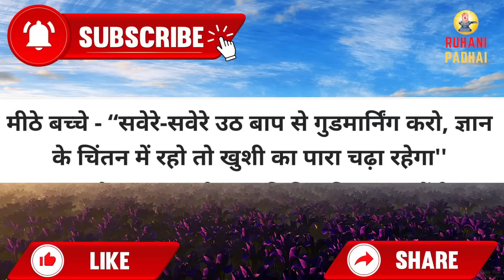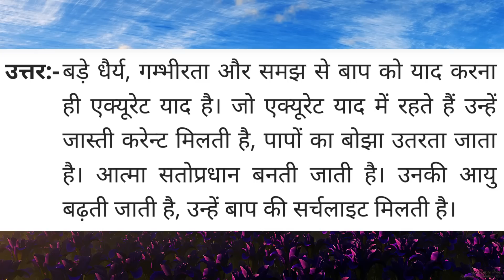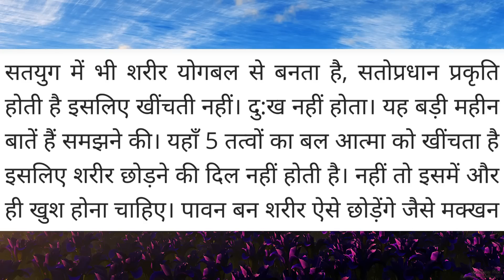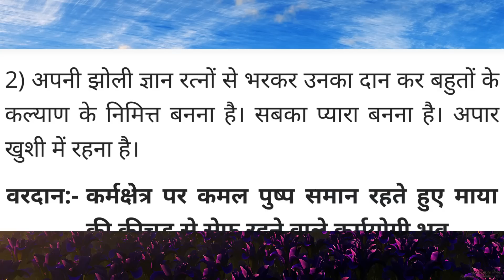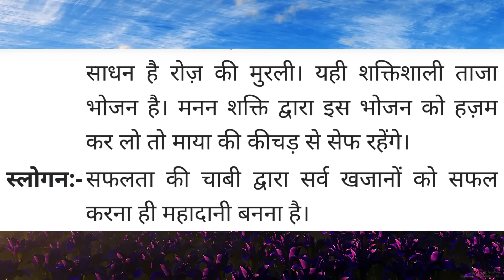Aaj ki Murli / 14 February 2023/ आज की मुरली 14-02-2023 | Daily Murli / Today murli / aaj ki murali